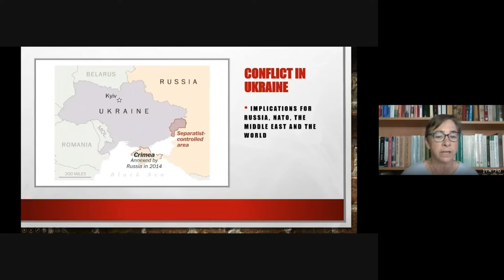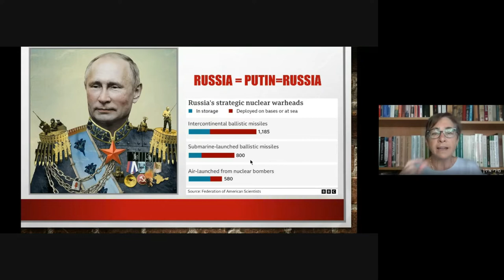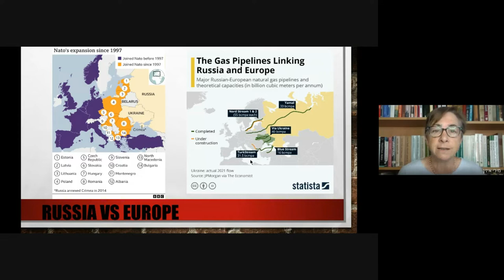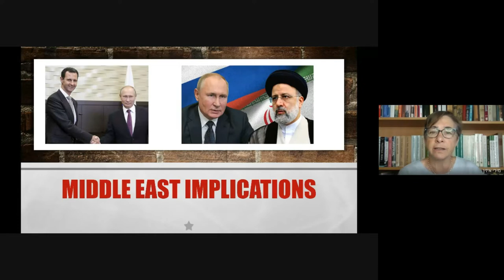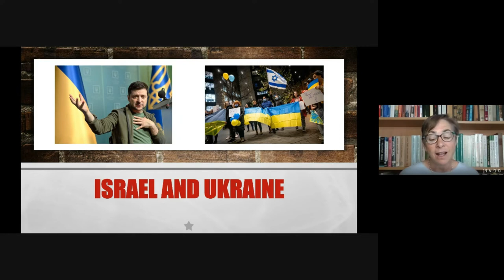Conflict in Ukraine – Implications for Russia, NATO, Middle East and the World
The Society For International Affairs, Tetso Chapter in collaboration with Institute For World Affairs & Security conducted a webinar titled 'Conflict in Ukraine - Implications for Russia, NATO, Middle East and the World' with Col. (Res.) Miri Eisin, Intelligence Expert, on 12th March 2022.

About the Webinar: The recent conflict in Ukraine has been described using several terms: invasion, interest management, NATO at the door steps of Russia or an attack on Europe. The conflict can be dated to 2014 if not earlier and in 2022 we see that Russia as a state has the capability and will to use military methods. The way the battles and movements have taken place have been described as failure to cease the moment by some while others have described the Russian offensive as going only slightly slower than planned. What is this conflict and what are its implications?

About the Speaker: Col. (Res.) Miri Eisin served in the Israeli intelligence community and retired at the rank of full colonel in 2004. Over her twenty year career in the military she served in diverse positions in the field, combat units and research departments. Miri served as the Israeli Prime Minister’s spokesperson from the second Lebanon war until the end of 2007. She now teaches at IDC Herzliya. Miri is a fellow at the Center for International Communication at Bar Ilan University and an associate at the International Institute for Counter-Terrorism. Miri is a board member of the Deborah Forum, Women in Foreign Policy and National Security; and the Taub Center for Social Policy Studies in Israel. Miri holds a BA from Tel Aviv University in Middle Eastern Studies and Political Science, an MA from Haifa University in Security Studies, and is a graduate of the Israeli National Defense College.